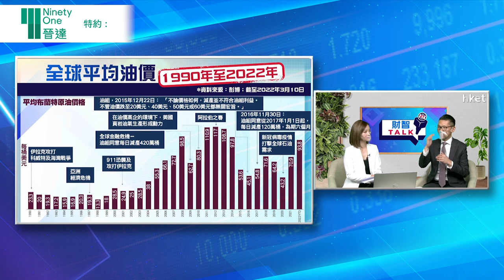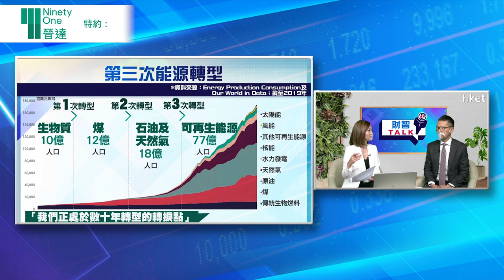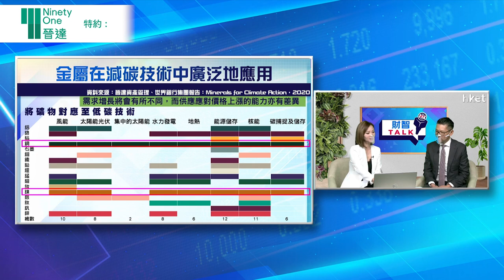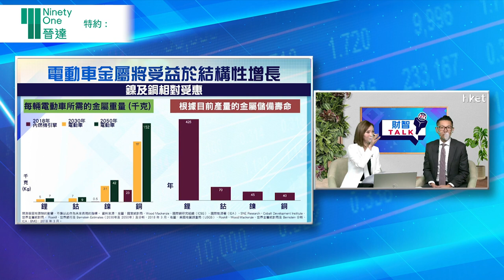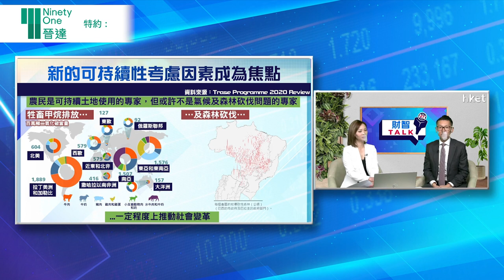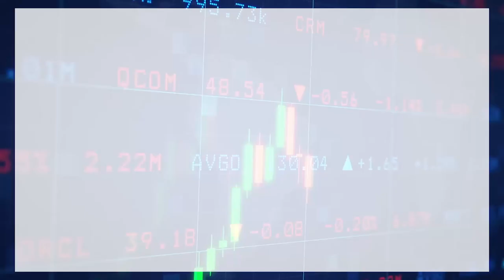【ET財智Talk】晉達特約：危機再加轉機 天然資源投資新格局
全球致力推動減碳以應對氣候問題，在天然資源油、金、農、礦等眾多分類之中，有哪些將特別受惠？傳統上天然資源被視為高排碳行業，在全球減碳的風潮下，將對他們帶來風險抑或機遇？晉達特約：《ET財智Talk》，請來晉達大中華零售業務主管鄧嘉南，為大家分析減碳大趨勢下的投資機遇。